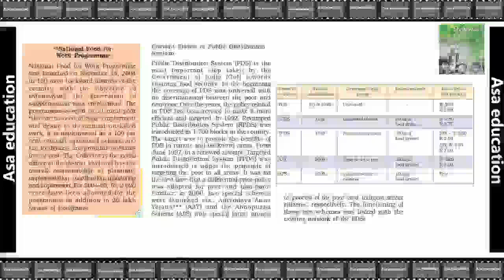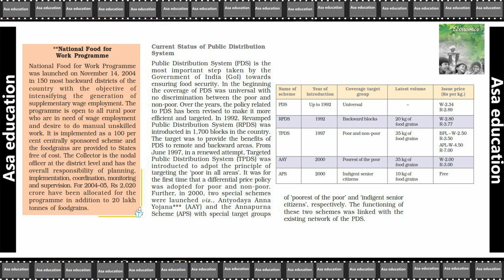Ch 4.6 Food Security in India (Economics, Grade 9, CBSE) Easy Hindi Explanation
Subject - Economics
Book - Economics
Chapter 4 - Food Security in India

PHDMP1012-07